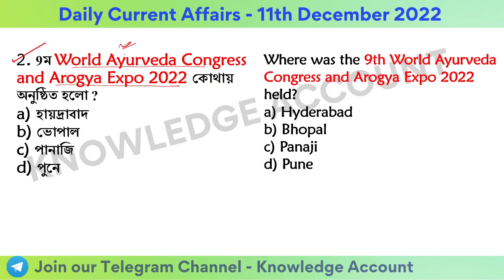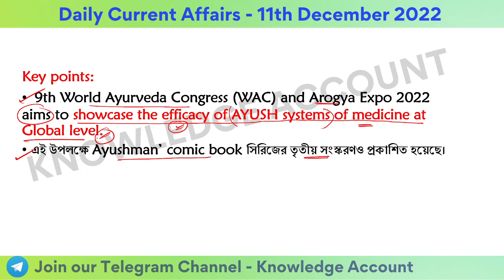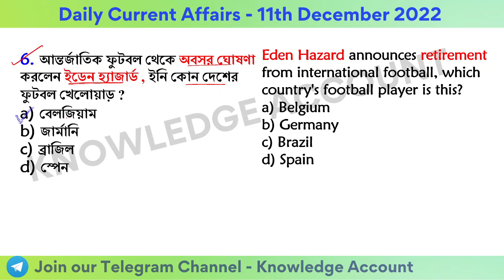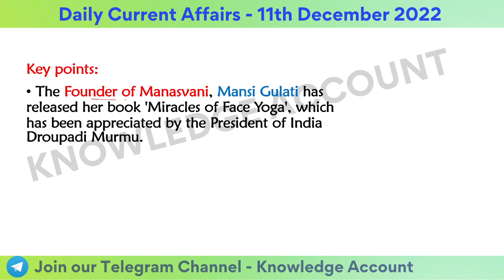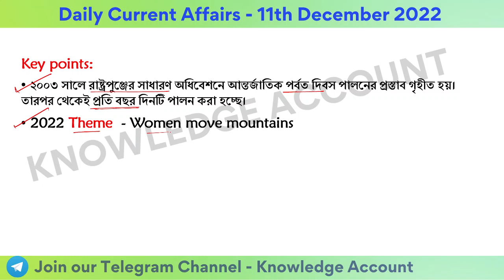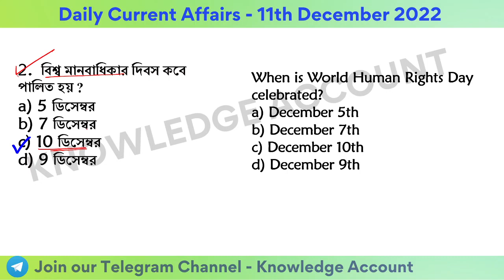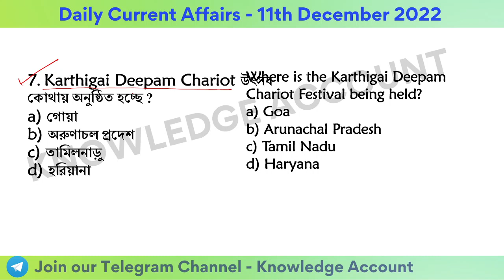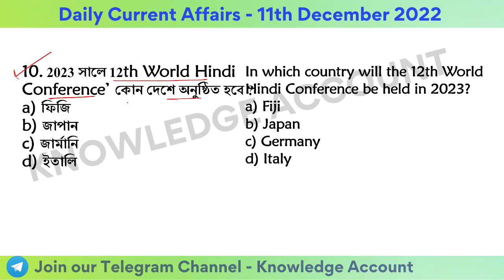11th December 2022| Daily Current Affairs in Bengali | কারেন্ট অ্যাফেয়ার্স ২০২২| Knowledge Account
11th December 2022| Daily Current Affairs in Bengali | কারেন্ট অ্যাফেয়ার্স ২০২২| Knowledge Account Today Current Affairs Bangla | WBCS | WBP | WBPSC Current Affairs 2022 | কারেন্ট অ্যাফেয়ার্স ২০২২ | Current Affairs 2022 in Bengali |11 December | by Kuntal Mahinder

Collect Current Affairs and other pdf from the bellow link
✍️ Most Popular PDFs:

Daily Current Affairs in Bengali 2021